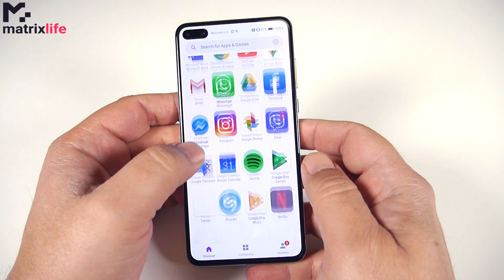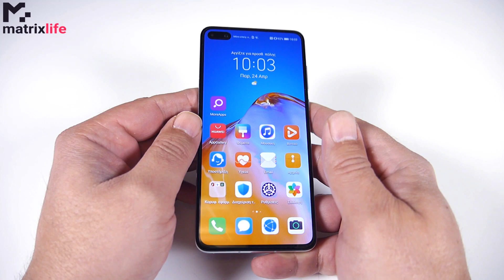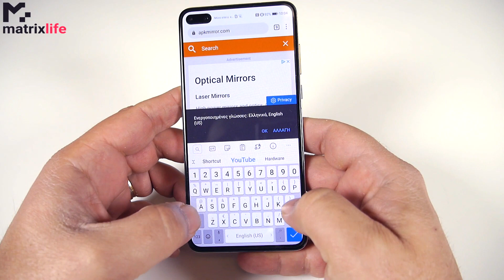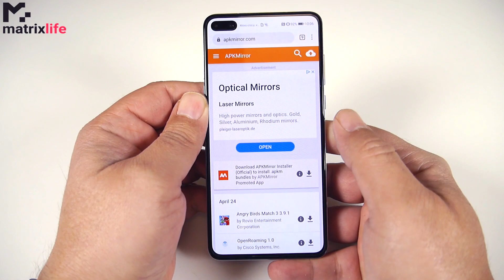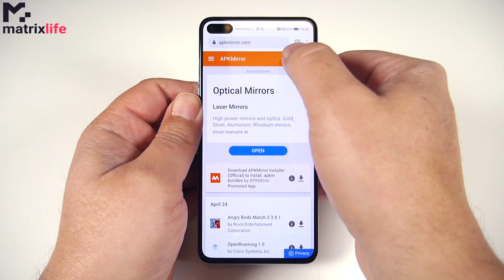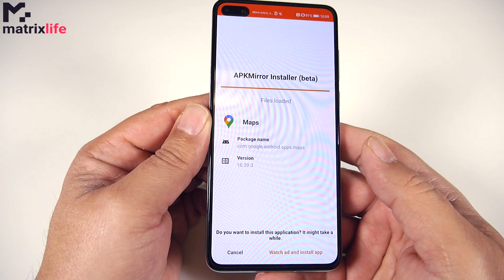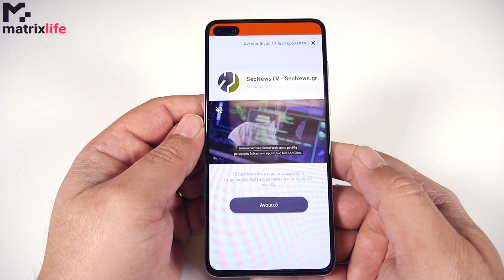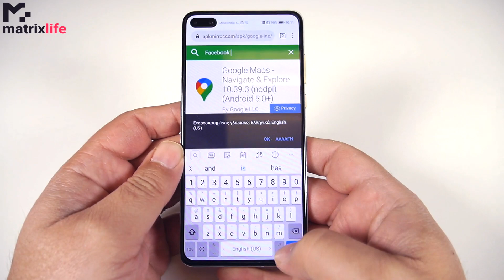APKMirror in Huawei P40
Πως μπορούμε να περάσουμε διάφορες απαραίτητες αγαπημένες εφαρμογές στα νέα κινητά P40 της Huawei; Το APKMirror είναι μια πρώτης τάξεως εναλλακτική πηγή εφαρμογών η οποία μάλιστα προσφέρει και ασφάλεια καθώς όλα τα apk's είναι απολύτως νόμιμα!